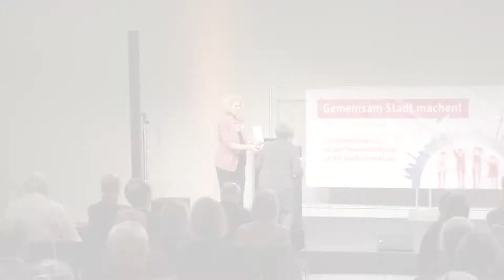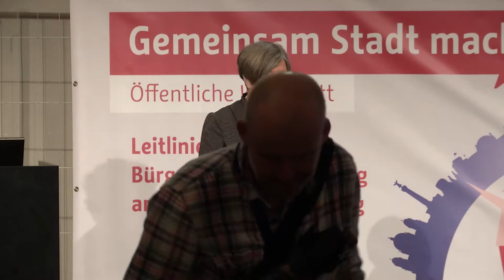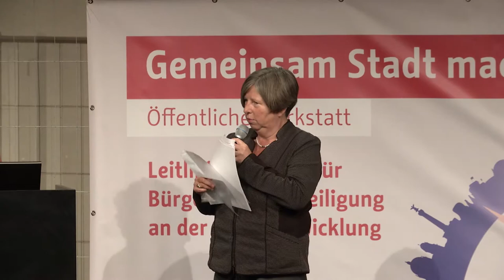Leitlinien Bürgerbeteiligung - Werkstatt 2: Abschlussrede Senatorin Katrin Lompscher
Abschlussrede von Katrin Lompscher, Senatorin für Stadtentwicklung und Wohnen, auf der zweiten Werkstatt zur Erarbeitung der Leitlinien für Bürgerbeteiligung an der Stadtentwicklung.